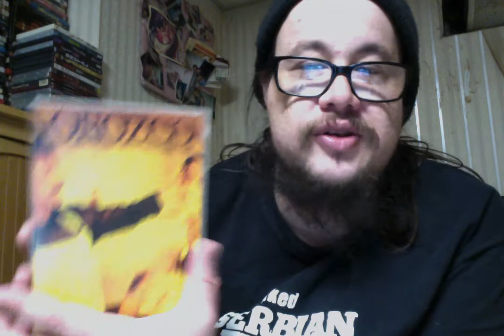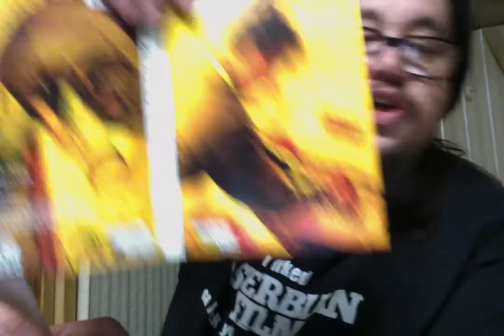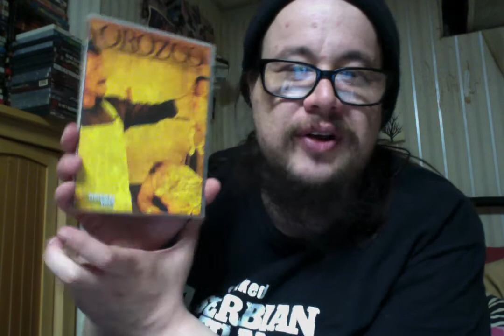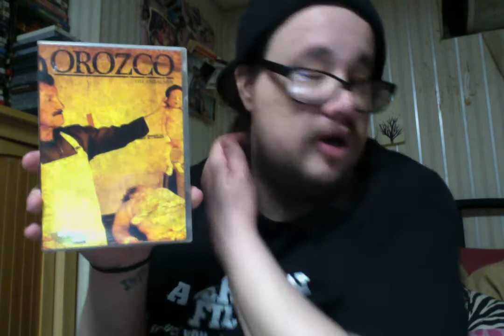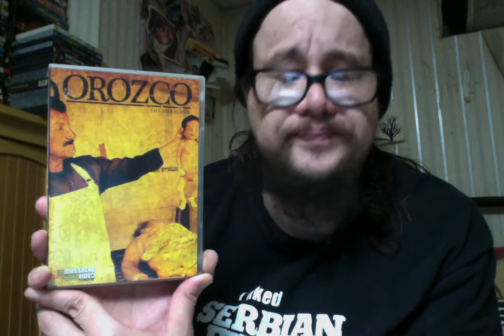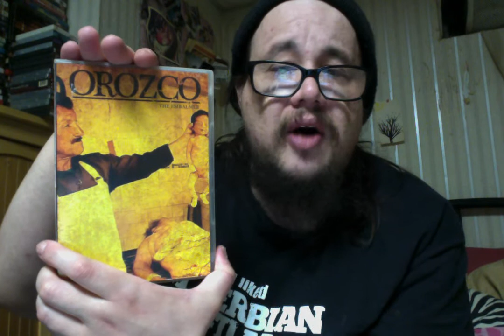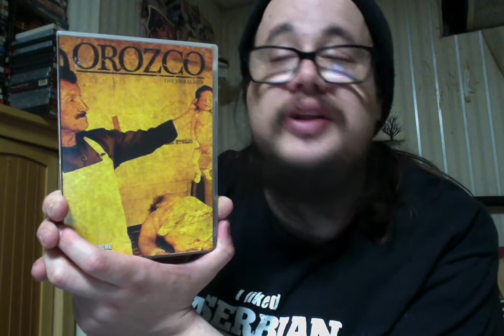Orozco the Embalmer (2001) Review!!!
Orozco the Embalmer (2001)
Uncensored 1hr 32mins
Cast - Froilan Orozco
Director - Tsurisaki Kiyotaka

The Documentary portraits the gruesome work of Froilan Orozco, a former police officer who now is an embalmer, with over 40 years of experience as a mortician, Orozco prepares the corpses for burial in one of the poorest and more violent parts of Colombia.